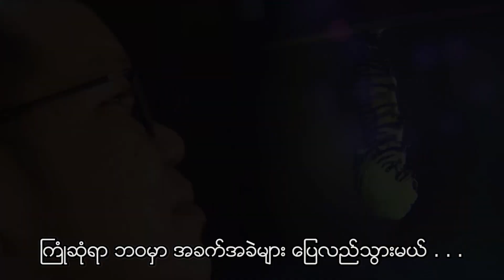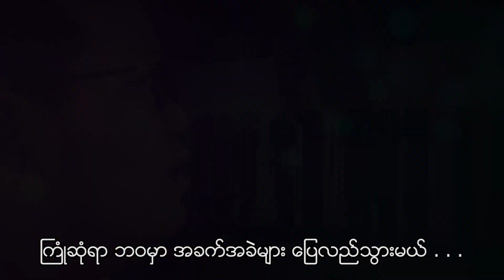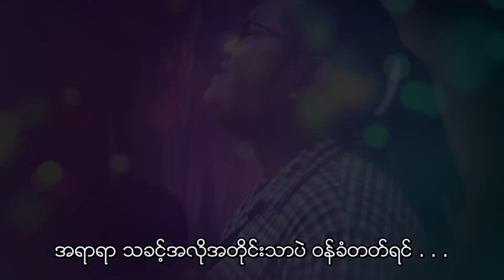စလားရှုးဖန်း - ယုံကြည်ခြင်းတစ်ခုထဲ (Salar Shoo Pan)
Song - Yone Kyi Chin Tit Khu Htel (ယုံကြည်ခြင်းတစ်ခုထဲ)
Artist - Salar Shoo Pan (စလားရှုးဖန်း)

April 4th week released song